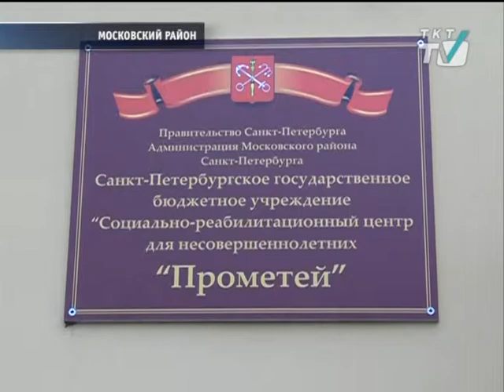В МО Пулковский Меридиан стало больше опекаемых детей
Отдел опеки и попечительства принял на себя заботы о новых, социально не защищенных жителях округа.